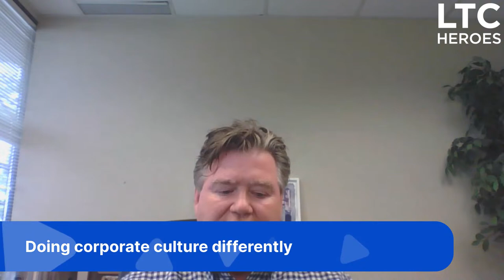Brian Colleran & Bob Speelman - Welcome to the LTC Heroes Podcast LIVE by Experience Care!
LTC Heroes is a podcast for executives in Long Term Care. This is the podcast is for you if you love working on overcoming obstacles with unparalleled solutions. Each week we bring you 2 interviews with leading experts in the Long-Term Care industry.